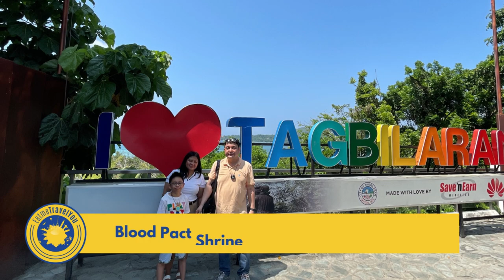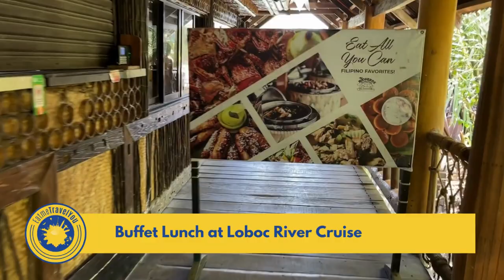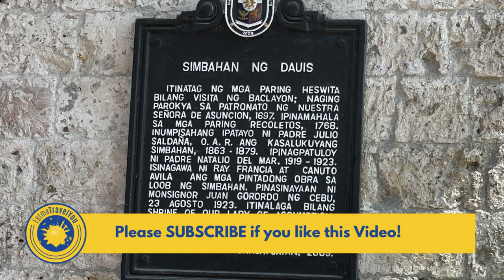Bohol Countryside Tour - Dauis, Baclayon, Loboc River, Bilar, Chocolate Hills, Alona Beach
Hey there mga ka-eatmetravelyou goers! It's Mike, Jackie, and JM!

Last April, we went to Bohol. Samahan nyo kami sa Day 2 dito sa Panglao, Bohol, Philippines.

Tara let's Eat and Travel Together!

In this video, we tour you around Bohol for 8+ hours. We toured
* Dauis Church
* Blood Pact Shrine
* Baclayon Church
* Lemur Butterfly Park
* Loboc River Cruise
* Bilar Man Made Forest
* Chocolate Hills

Forgot to include
* Tarsier Park - included in Day 3

UP NEXT ▶▶
Day 3 of our Bohol Trip!